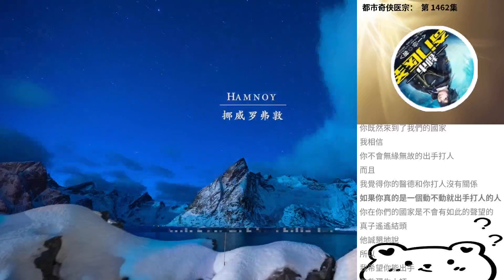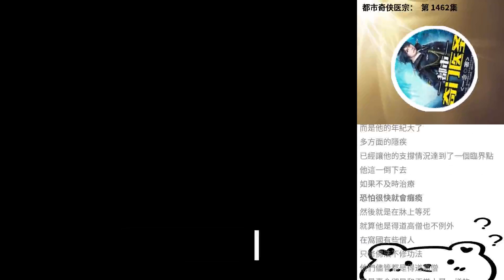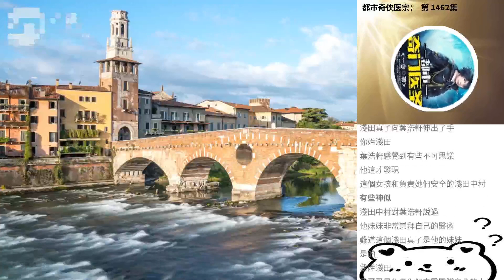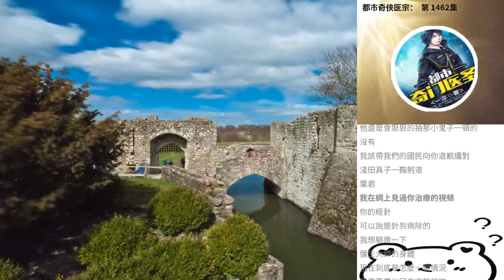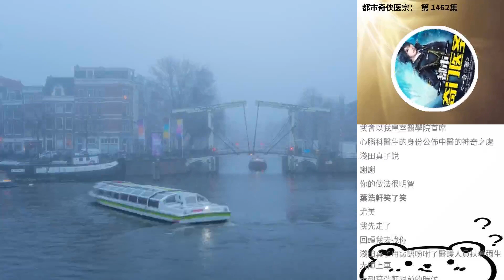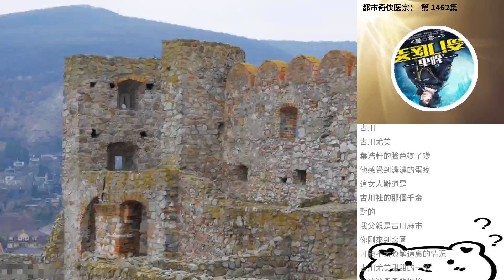都市奇俠醫宗： 第 1462集